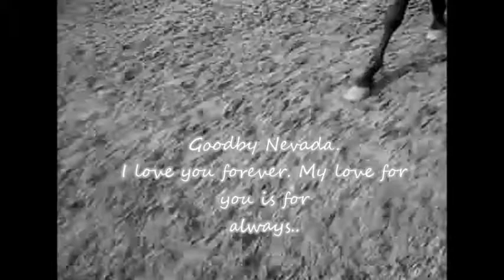The last goodbye * Nevada* 2014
Dit is een afscheidsfilmpje van mijn verzorgpaard Nevada. Deze video heeft hier eerder op gestaan maar heb het er toen weer vanaf gehaald omdat ik het toen niet bij mijn kanaal vond passen qua videos. Maar ze betekende veel voor mij , en dit filmpje is toch nog een eerbetoon aan haar.  Deze had ik 4 jaar geleden al gemaakt.

Miscchien maak ik ooit nog een nieuwe ( andere herinnerings filmpje van haar hier.